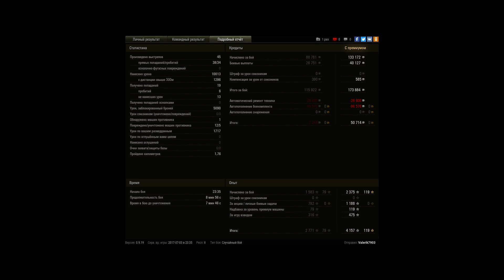Об 907 10к+ урона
Бой был на карте Рудники, поехал в центр где через башню танковал и отстреливал всех, кто ехал к горе, потом заехал на гору, и отстреливал всех с горы по всем флангам, в итоге закончились патроны, по 50 В и бат чату стрелял уже фугасами, последний патрон отдал в бата и ушел в ангар, Команда добила остальных игроков.
Так же забавный момент был, когда задним ромбом танковал два барабана хевика.